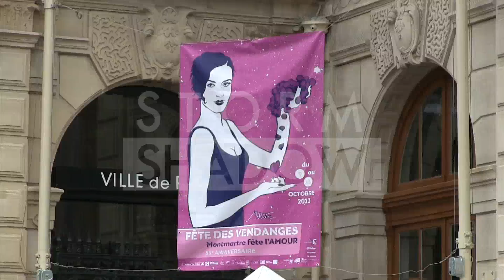Nolwenn Leroy and Thomas Dutronc open the "Montmartre Vendange" in Paris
Along with Maire of Paris Bertrand Delanoe and 18ème arrondissement maire Daniel Vaillant as well as the minister of agriculture Stéphane Le Foll, singer  Nolwenn Leroy and Thomas Dutronc were the guest of honor of the celebration of the new harvest of the Montmartre grapevine

Paris, France 12th October 2013